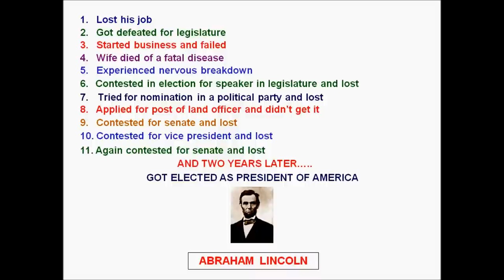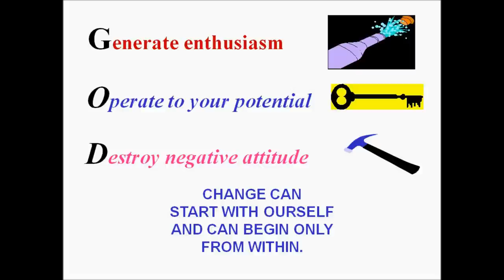Attitude of An American President- LINCOLN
Abraham Lincoln was born February 12, 1809, the second child of Thomas Lincoln and Nancy Lincoln (née Hanks), in a one-room log cabin on the Sinking Spring Farm in Hardin County, Kentucky (now LaRue County). Lincoln's paternal grandfather and namesake, Abraham, had moved his family from Virginia to Jefferson County, Kentucky, where he was ambushed and killed in an Indian raid in 1786, with his children, including Lincoln's father Thomas, looking on. Thomas was left to make his own way on the frontier. Lincoln's mother, Nancy, was the daughter of Lucy Hanks, and was born in what is now Mineral County, West Virginia, then part of Virginia. Lucy moved with Nancy to Kentucky. Nancy Hanks married Thomas, who became a respected citizen. He bought and sold several farms, including Knob Creek Farm. The family attended a Separate Baptists church, which had restrictive moral standards and opposed alcohol, dancing, and slavery.Thomas enjoyed considerable status in Kentucky—where he sat on juries, appraised estates, served on country slave patrols, and guarded prisoners. By the time his son Abraham was born, Thomas owned two 600-acre farms, several town lots, livestock, and horses. He was among the richest men in the county.However, in 1816, Thomas lost all of his land in court cases because of faulty property titles.